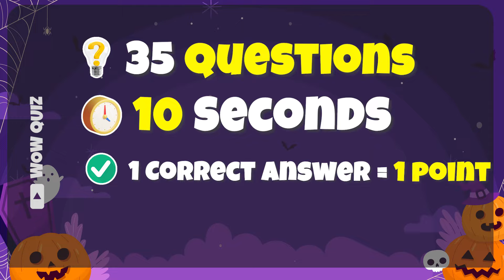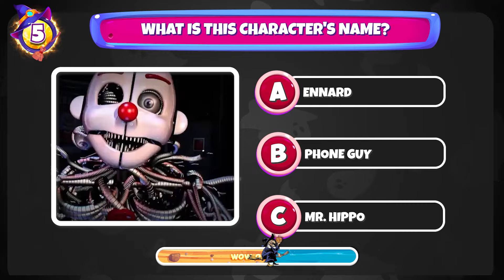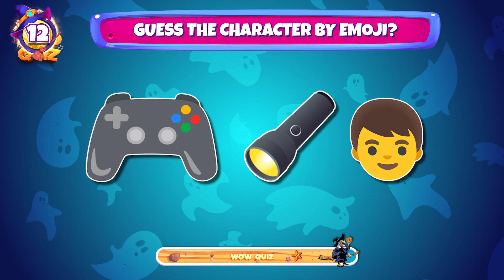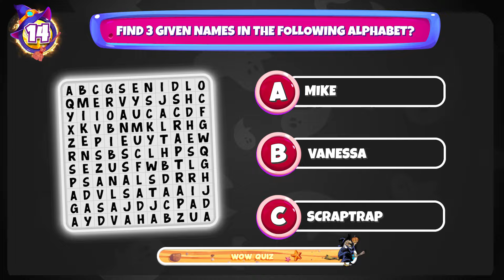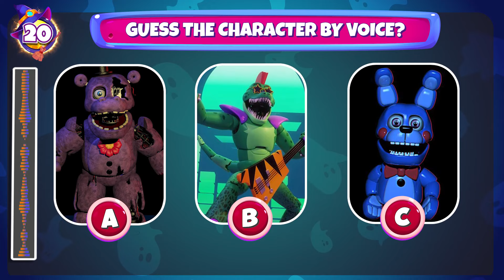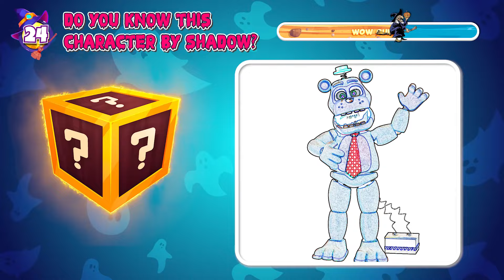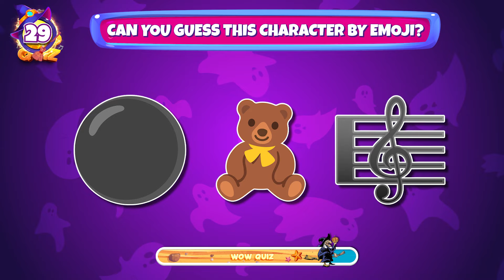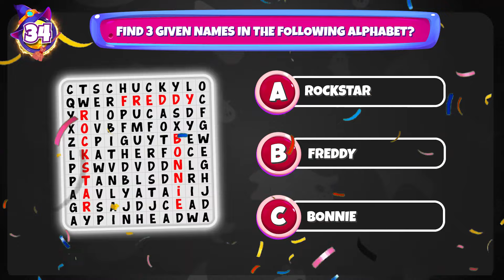Guess The Five Nights At Freddy's Movie Character By Emoji + Voice + Outfit 🐻FNAF Quiz